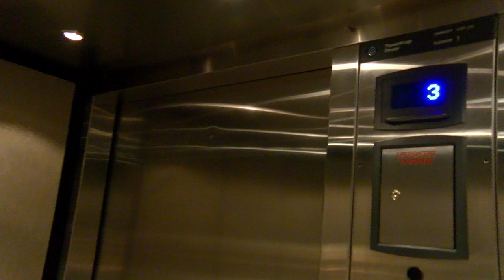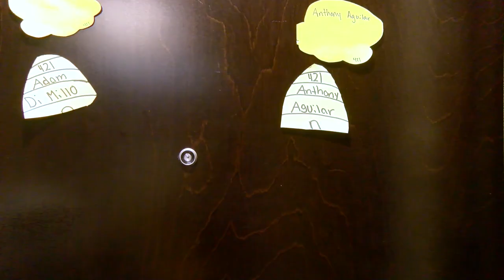Cinder Basket Short Film